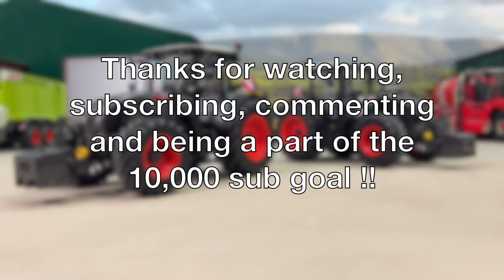LIMITED EDITION CLAAS ARION 660s in GUNMETAL GREY & BLACK by WIKING